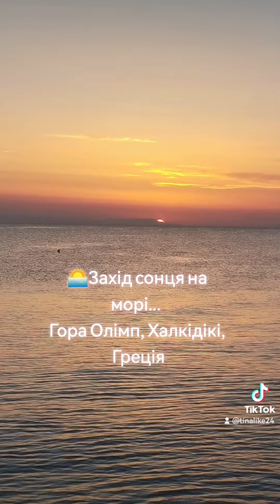Захід сонця на морі, Греція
Зйомка на телефон 3,59 хв, без фільтрів